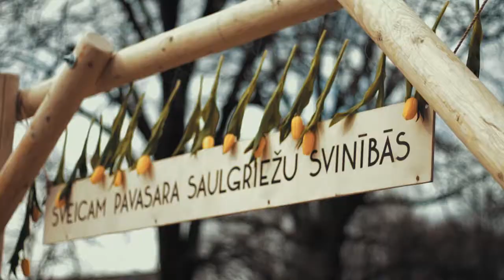GM pavasara saulgriežu svinības un tirdziņš | 2018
Svinot latviešu gadskārtas, Gardu muti garškopju kustība Valmiermuižā pulcē tuvākus un tālākus amatniekus, zemniekus un mājražotājus tirgoties sulgriežu svinībās.

Pavasara saulgrieži ir laiks, kad satiekas tuvi un tāli ciemiņi, lai viens otram vēlētu labu un ar dziesmām, rotaļām un kopīgu mielošanos svinētu gaismas uzvaru pār tumsu. Uz tirdziņu Valmiermuižā sabrauca mājražotāji un amatnieki no visas Latvijas, lai andelētos ar smeķīgiem gardumiem, pirmajiem pavasara zaļumiem un amatniecības meistardarbiem.

Vai lai saule spīdēja vai sniegpārslas virpuļoja gaisā, lustes nerimās ne mirkli - gan raibu raibas olas satinām un ripinājām, gan putnu būrīšus izgatavojām, gan brangi izšūpojāmies, gan ar zirdziņiem izvizinājāmies. Bija arī Pavasara saulgriežu izdarības - olu tīšana, krāsošana un ripināšana, kā arī iespēja pašiem izgatavot putnu būrīšus un doties izjādēs. Protams, neiztrūka arī mielošanās – alus darītavas meistari galdā cēla par godu šai latviešu gadskārtai brūvēto Lielās dienas alu, bet alus virtuves meistari uzbūra varenu mielastu, lai spēka pietiktu visām ēverģēlībām!